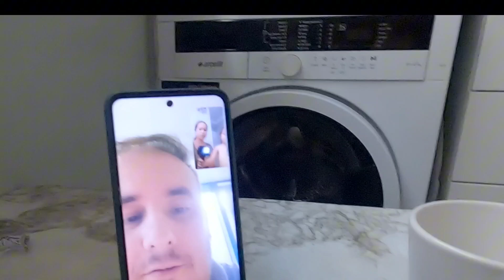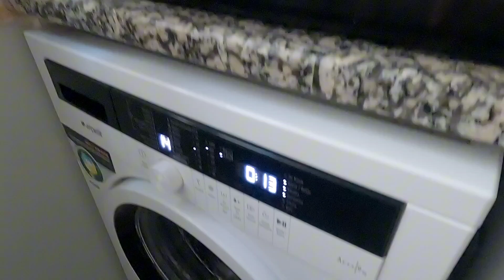ANDITO NA ANG CARGO KO GALING PINAS || PAUNTI-UNTI NA RIN KAMI BUMILI PARA SA BDAY NI BEBELABS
For more to Q&A
    " Filipina Living in Istanbul TR" " The Bunzhui Diary

YouTube Library

Filipina Living in Istanbul TR (Bunzhui)

𝗧𝗢 𝗚𝗢𝗗 𝗧𝗢 𝗕𝗘 𝗔𝗟𝗟 𝗚𝗟𝗢𝗥𝗬!